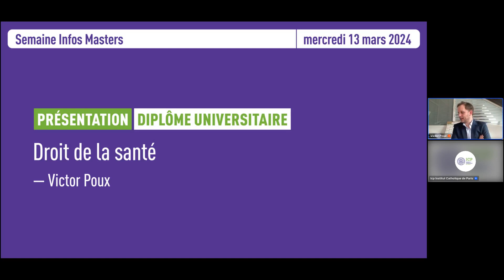Semaine Infos Masters / Diplôme universitaire Droit de la santé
Durant la Semaine Infos Masters, les Directeurs et les étudiants des Masters de l'ICP vous présentent leur formation et répondent à toutes vos questions sur les prérequis, les cours et séminaires, la mobilité internationale, les stages et l'insertion professionnelle.